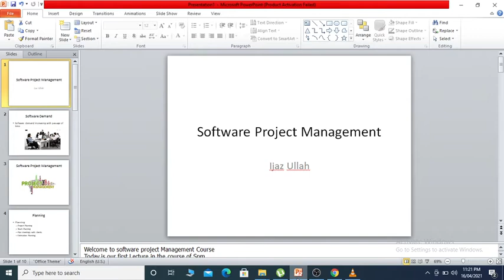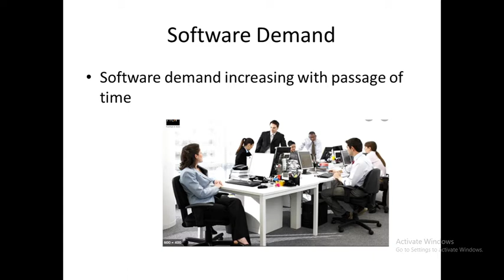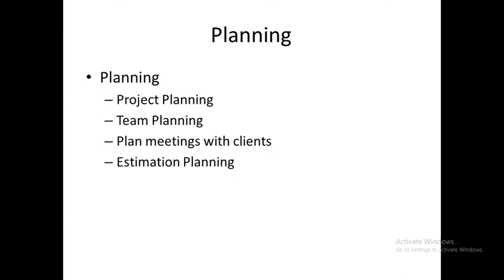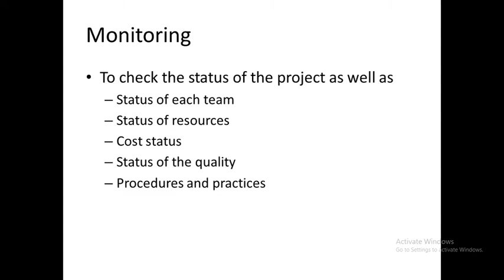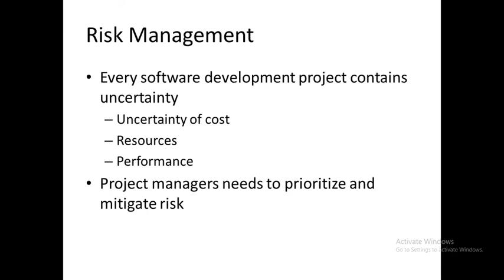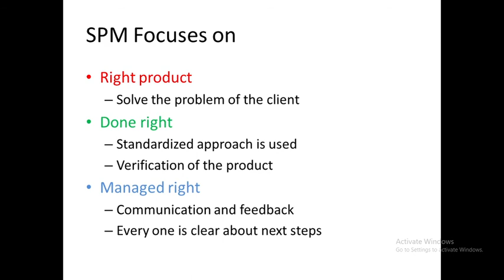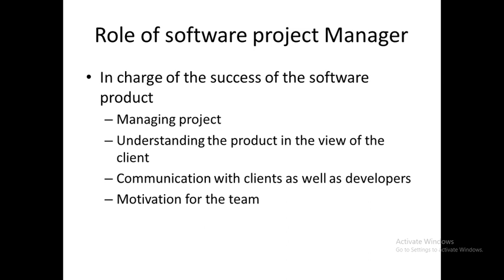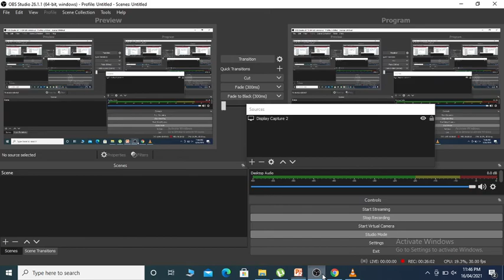Software Project Management Introduction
Software project Managers
software Project Management
Project Management